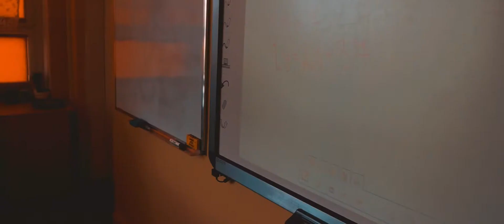To jest to - XXVII LO!